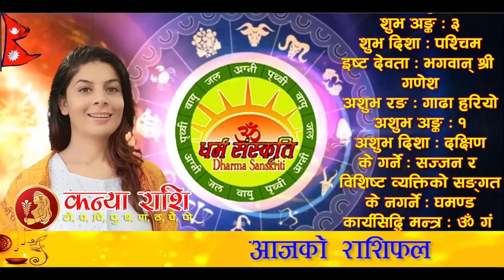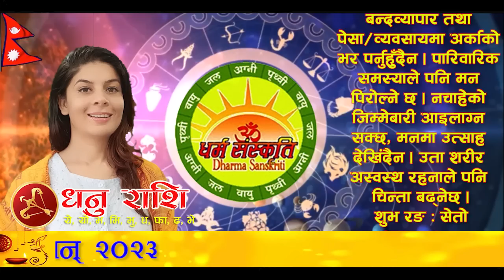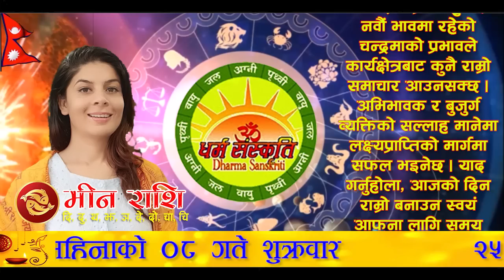आजको राशिफल | २०८० साल भाद्र ०८ गते शुक्रवार | AUGUST 25 2023 | 2080 Bhadra 08 | Aaja Ko Rashifal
आजको राशिफल | २०८० साल भाद्र ०८ गते शुक्रवार | AUGUST 25 2023 | Nepali Horoscope | 2080 Bhadra 08 | Aaja Ko Rashifal

आजको राशिफल
शुक्रवार, भाद्र ०८, २०८०
२५ अगस्ट सन् २०२३
नेपाल संवत् ११४३
Today's Rashifal
August 25, 2022
Horoscope Prediction

भाद्र ०८ गते शुक्रवारको राशिफल
श्रावण शुक्ल (गुँलाथ्व) नवमी, ज्येष्ठा नक्षत्र, बृश्चिक राशिको चन्द्रमा, वैधृति योग, बालब र कौलव करण, पिङ्गल नामक संवत्सर, सूर्य दक्षिणायन, वर्षा ऋतु

आनन्दादि योग : चर, चन्द्रवर्ण : रातो, चन्द्रदिशा : उत्तर, योगिनीदिशा : पूर्व (बेलुका ०८:२४ बजेसम्म) त्यसपछि उत्तर, वारशूल : पश्चिम, वाणपञ्चकमध्ये रोग वाण : दिउँसो ११:४० बजेपछि, नक्षत्र शूल : पूर्व, कालराहु चक्रमा कालको दिशा : आग्नेय र पाशको दिशा : वायव्य,

सूर्यको होरा : दिउँसो १२:०५ देखि ०१:०९ सम्म, साँझ ०७:२७ देखि ०८:२२ सम्म, मध्यरात्रीपछि ०१:५६ देखि ०२:५२ सम्म
बृहस्पतिको होरा : दिउँसो ०९:५६ देखि ११:०१ सम्म, साँझ ०५:२७ देखि ०६:३१ सम्म, राती १२:०५ देखि ०१:०१ सम्म
शुक्रको होरा : बिहान ०५:३९ देखि ०६:४३ सम्म, दिउँसो ०१:०९ देखि ०२:१४ सम्म, बेलुका ०८:२२ देखि ०९:१८ सम्म, भोलि बिहान ०२:५२ देखि ०३:४८ सम्म

आज यात्राका लागि पुरुषको नेतृत्वमा पश्चिम र उत्तर दिशाको यात्रा शुभ देखिन्छ, त्यस्तै महिलाको नेतृत्वमा उत्तर र पश्चिम दिशाको यात्रा शुभ हुन्छ । तर बाध्यतावश अन्य दिशामा समेत यात्रा गर्नुपर्ने भएमा अमिलोपिरो चटपटे खानेकुरा वा जौ खाएर यात्रा सुरु गरेमा शुभफल प्राप्त हुने विश्वास गरिन्छ ।

मुहुर्तः अग्निवास (यज्ञ र हवनादि), शिववास (रुद्रीपूजा/रुद्राभिषेक)

०९ गते :  कुनै विशिष्ट चाडपर्व वा उत्सव छैन र कुनै मुहुर्त पनि जुरेको देखिदैन ।
१० गते : पुत्रदाएकादशीव्रत, त्रिपुष्कर योग मध्यरात्रीपछि ०२:३० बजेपछि
११ गते : सोमप्रदोषव्रत, मुहुर्तः अग्निवास (यज्ञ र हवनादि), शिववास (रुद्रीपूजा/रुद्राभिषेक), पसल थाप्ने (दोकान खोल्ने) (द्रष्टव्य : मृत्यु वाण विचार गरी कार्य गर्ने)०८ गते : मुहुर्तः अग्निवास (यज्ञ र हवनादि), शिववास (रुद्रीपूजा/रुद्राभिषेक),
०९ गते : कुनै विशिष्ट चाडपर्व, उत्सव वा मुहुर्त छैन ।
१० गते : पुत्रदाएकादशीव्रत, त्रिपुष्कर योग मध्यरात्रीपछि ०२:३० बजेपछि

मङ्गलाचरण 01:47
पञ्चाङ्ग 03:06
शुभ_साइत 05:15
मेष 07:50
बृष 10:16
मिथुन 12:47
कर्कट 15:09
सिंह 17:30
कन्या 19:50
तुला 22:11
बृश्चिक 24:27
धनु 26:48
मकर 29:10
कुम्भ 31:32
मीन 33:50